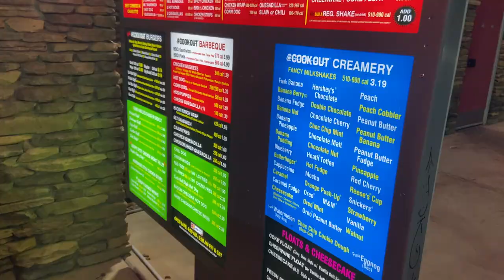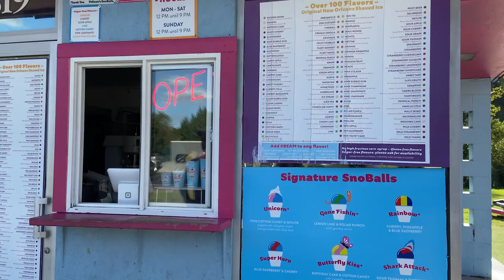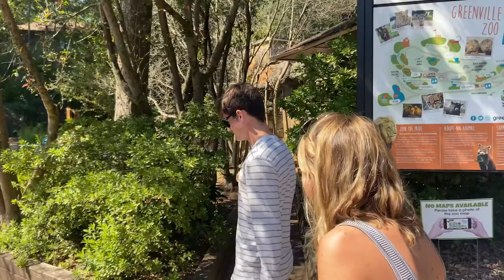Furman University's Family Weekend Vlog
My whole family travels for a fun weekend at my little brother, Riley's, college during his freshman year.